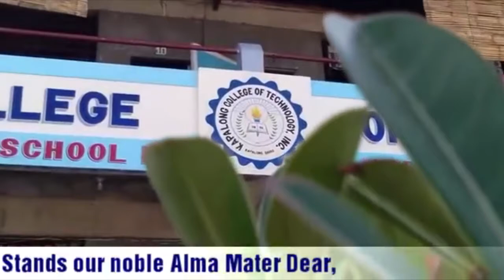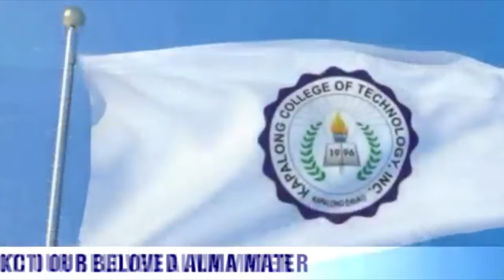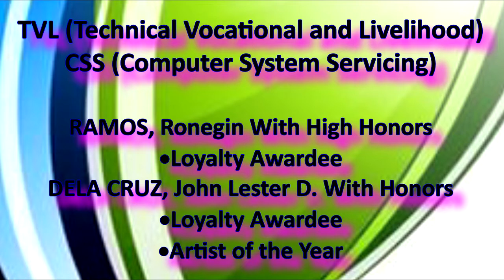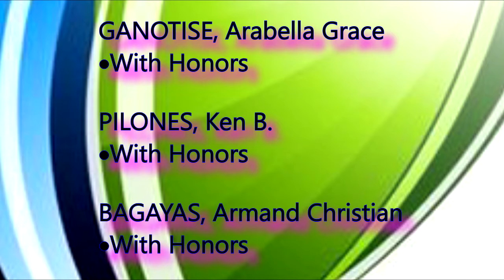KCTI 2019-2020 Virtual Moving Up and Graduation Ceremony